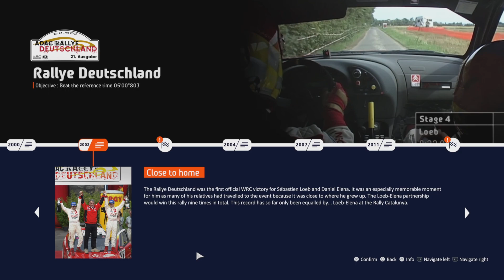WRC 10 | NOVEMBER UPDATE | 50TH ANNIVERSARY EVENT [ RALLYE DEUTSCHLAND 02' ]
-Thrustmaster TH8A Add-on Shifter
-Thrustmaster T300 Ferrari Integral Racing Alcantara Edition
-Next  Racing F-GT Formula and GT Simulator Cockpit